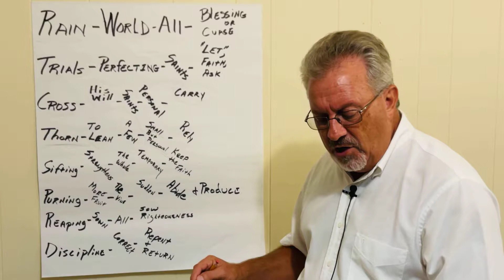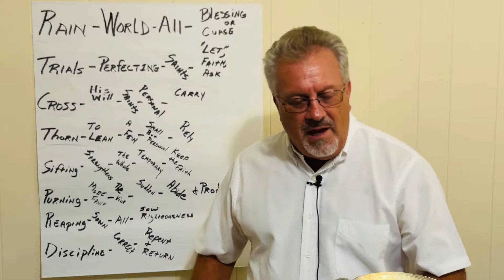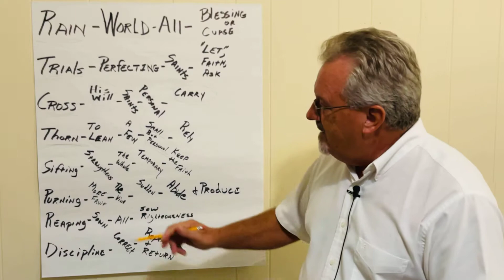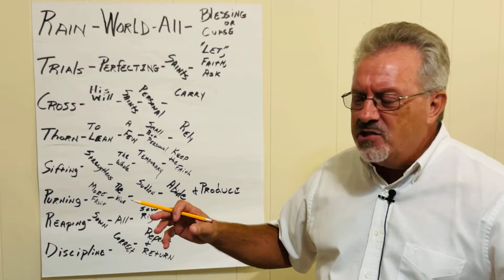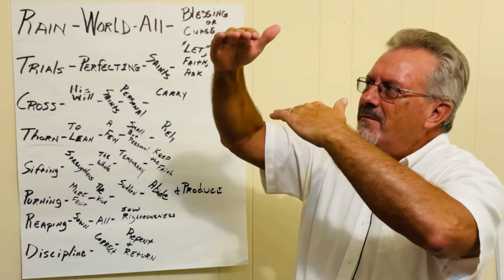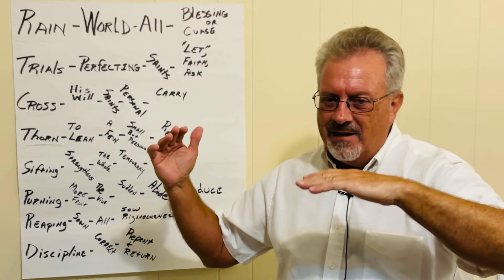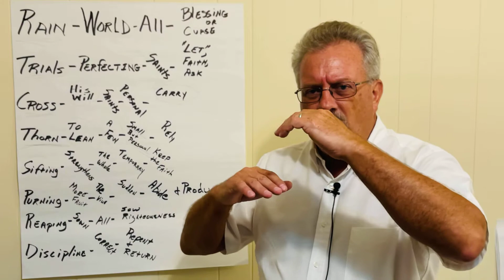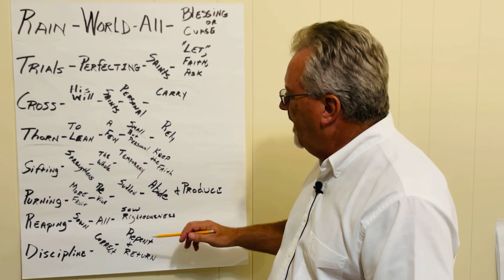September 30, 2021 Thursday's Devotion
Don Pierson with His daily devotion.